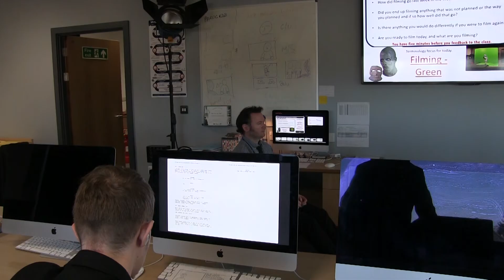A Student's Dream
This is a short film made for Unit 17 by Andrzej Francuz, it was made to feature 3 VFX and 1 SFX.